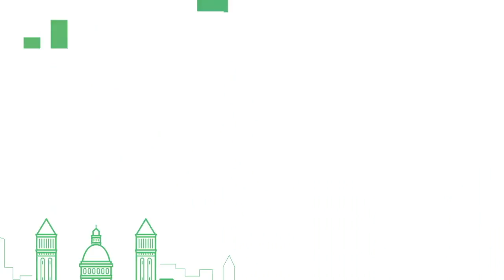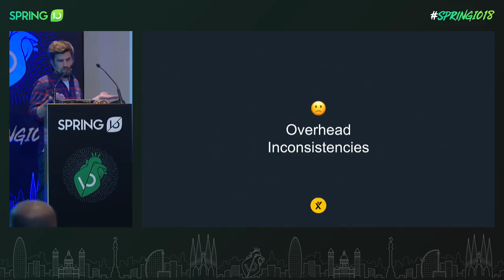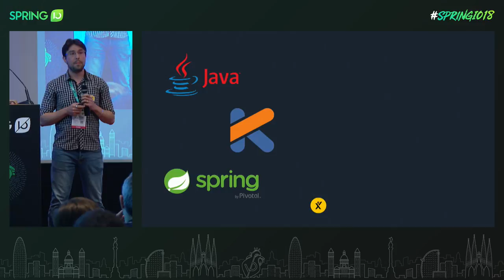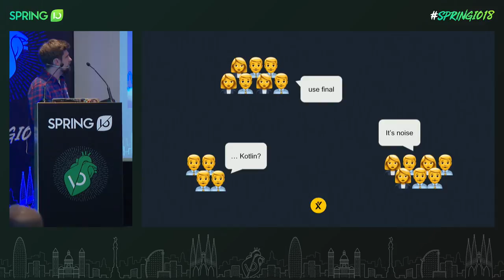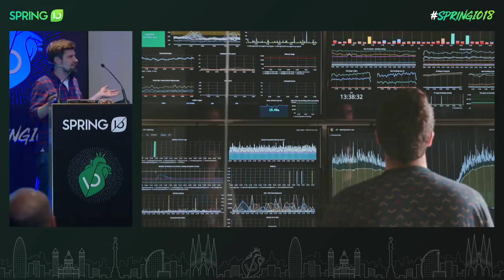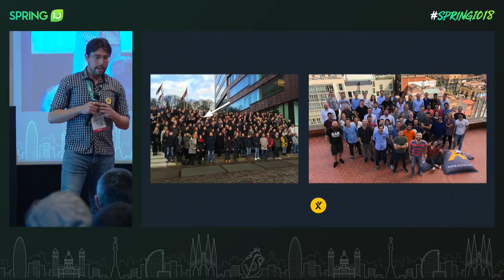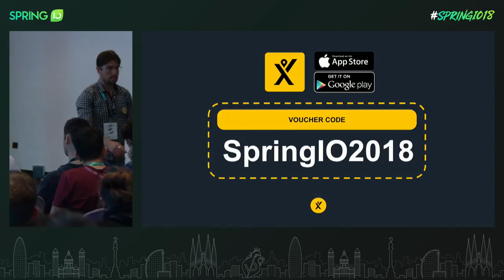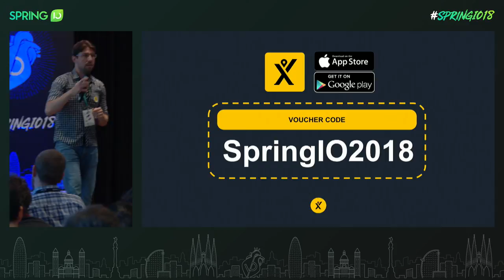From garage project to the No. 1 Taxi App in Europe by Tim Büthe / Alejandro Peña @ Spring I/O 2018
Our team has grown from 3 developers programming in a living room to more than 400 employees with over 100 developers around Europe to support more than a million network requests every minute - leading the European e-hailing market. In this talk, we'll walk through our journey from monolithic to microservices, the migration from on-premise to cloud solutions. With our lessons learnt, pains and gains, we hope that you can avoid those pitfalls we've fallen into. Apart from technology, we'd also like to share how to efficiently scale engineering teams - another key success factor.

During our growth process we possibly made every mistake in the book, but we adjusted quickly and learned from it. So here is our advice for doing microservices and scaling teams efficiently. We want to give you an overview of our tech stack, used tools, libraries and pitfalls. How we do single click deployments and rollbacks, our solution for collecting logs and search through them, how we monitor the system closely and alert when something is wrong, how we store different types of data efficiently, how we use different techniques, languages and conventions across the teams and offices. And, since it’s SpringIO we show our favorite Spring anti-patterns and how to avoid them.

Today mytaxi is the No. 1 e-hailing app in Europe. Supporting smartphone apps for Android, iOS for hailing and paying your tour, as well as smart watch apps, Google Maps integrations, a Siri integration and an Alexa skill to order your taxi by voice.